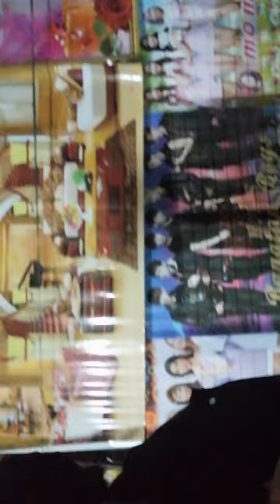3 May 2022